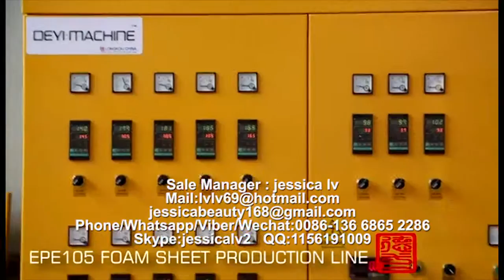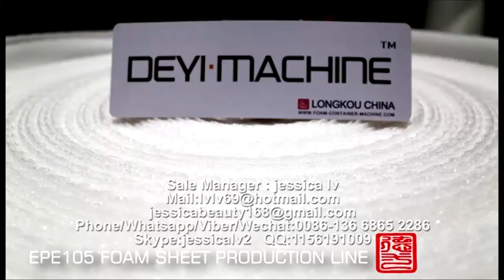EPE Foam Sheet Making Machine for Egypt customer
Sale Manager : jessica lv
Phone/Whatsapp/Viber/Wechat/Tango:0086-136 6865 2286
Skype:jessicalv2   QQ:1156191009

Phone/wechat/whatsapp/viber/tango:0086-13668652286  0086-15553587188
Skype: jessicalv2
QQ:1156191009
YAHOO Messenger:jessica863122
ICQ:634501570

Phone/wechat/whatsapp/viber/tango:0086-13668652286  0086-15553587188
Skype: jessicalv2
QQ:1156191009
YAHOO Messenger:jessica863122
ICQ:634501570